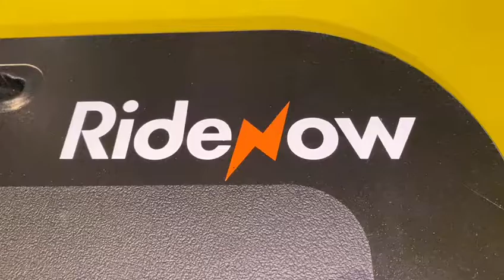Sonder Fitness trainer table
This is a trainer table designed and manufactured by Sonder Fitness.  The table can be used for indoor cycling and can also be used as a office desk. It is adjustable in height and can be moved.  The desktop has a dedicated location for mobile phones, computers and drinking glasses, and a socket for charging.